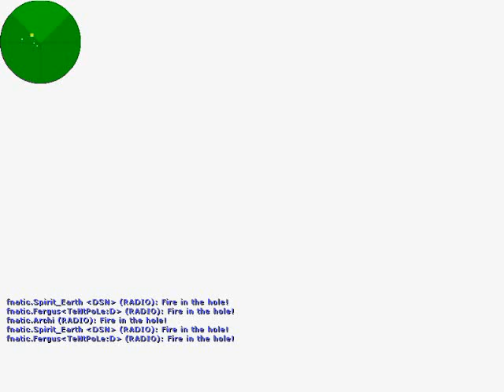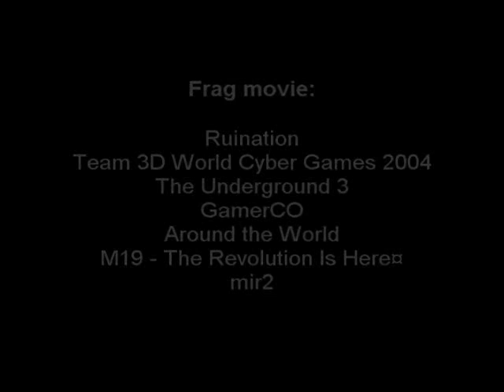[Уроки по Counter Strike 1.6]Учем стрелять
В етом видио уроке я вас научу стрелять.
Пожалуйста,
Не нужно рекламировать свои каналы, сайты и так далее.
Так же прошу не матерится в комментариях, вести себя прилично и уважать мнение других людей.
Если вам не понравился комментарий, то просто поставьте палец вниз и всё.